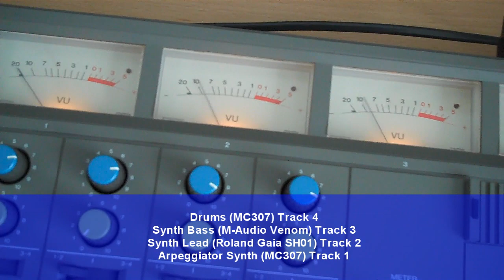Fostex 250 Multitrack Cassette Portastudio Recorder 4 Track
A short demo of my Fostex 250 Multitrack cassette 4 track, purchased this unit a few months back as 'New Old Stock' from a local HiFi shop, been sat in it's box for years at the back of a stock room. it's in mint condition (As New) works perfectly.